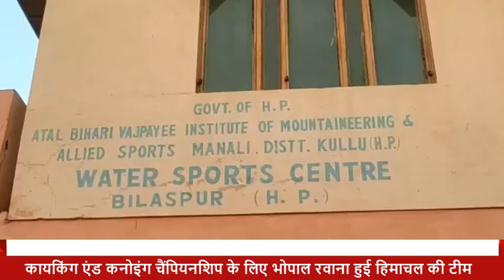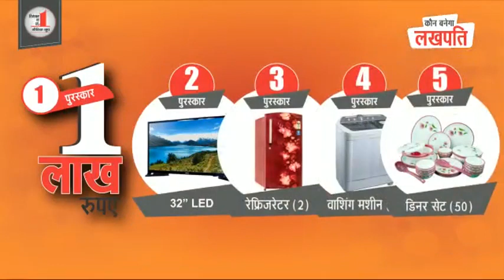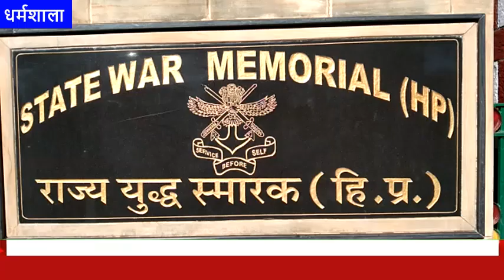आज दोपहर हिमाचल: 16 दिसंबर 2022 : दोपहर तक की खबरें । ताजा… और तेज़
HimachalNews: आज दोपहर हिमाचल: 16 दिसंबर 2022 : दोपहर तक की खबरें । ताजा… और तेज़
divyahimachaltv
dhtv,tvnews
local news
divyahimachalgoodmorning
khabre ftafat
divyahimachalgoodafternoon